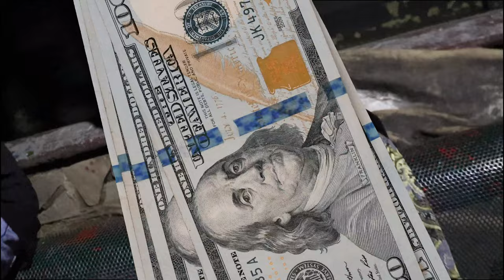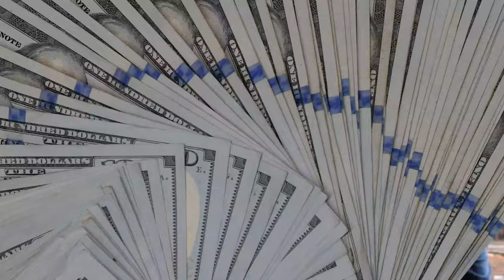Hugo Castillo- Seguimos al mando FT Juaner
Seguimos al mando Ft Juaner